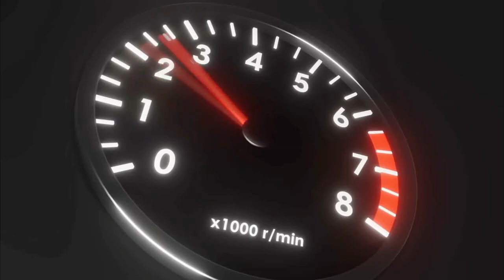Conheça o MOTOR TOYOTA DIESEL Motor 1GD 2.8 da Hilux e SW4 de 2016 em diante!!